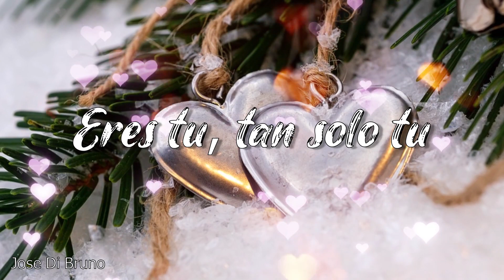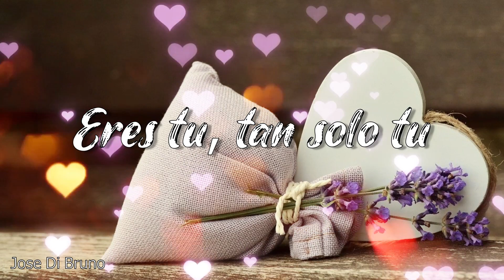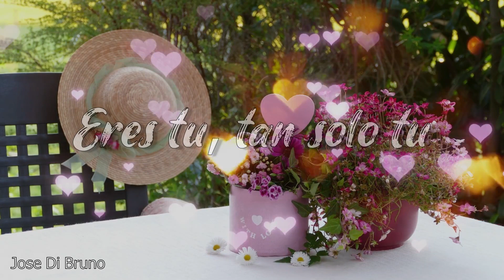💖 ERES TU MI TODO - video de amor para dedicar 💖